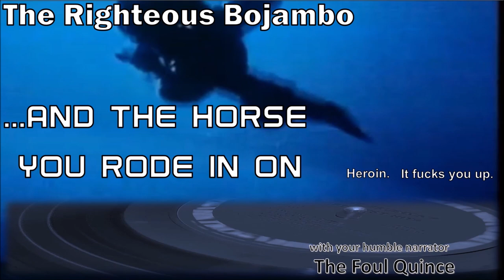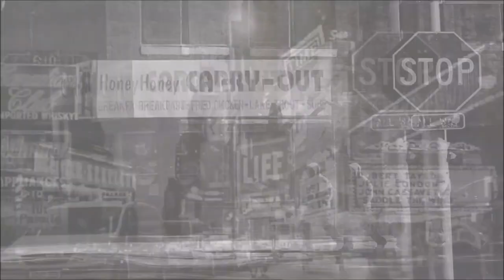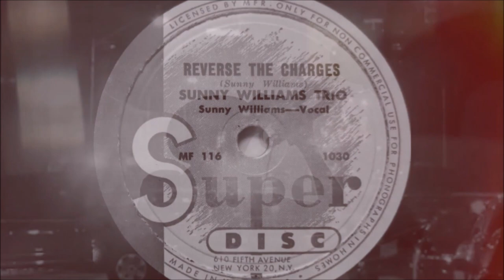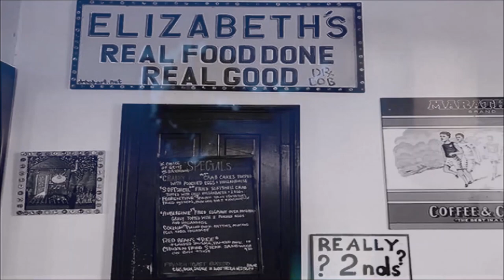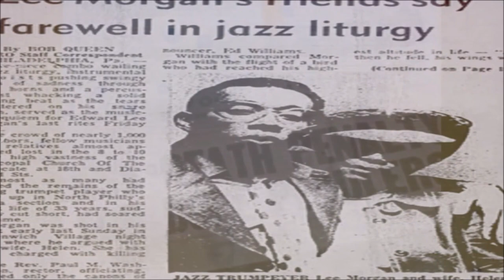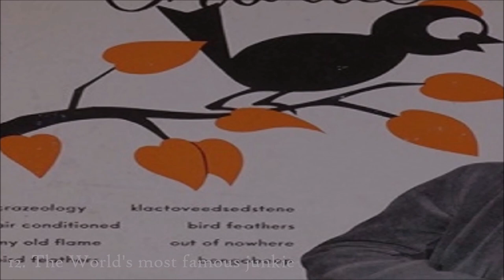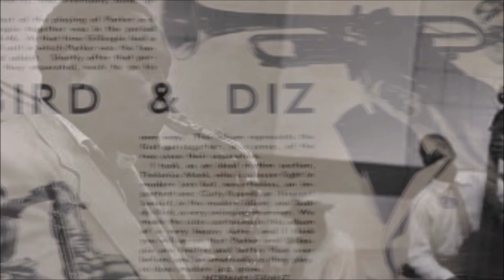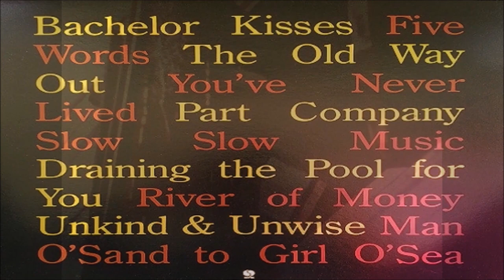The Righteous Bojambo #76 - And The Horse You Rode In On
The dance of death between popular music and heroin has been going on for over a century.  Here are 12 profiles of junkies, some doomed and some redeemed but every one of them in  some way paying a terrible cost for the most powerful of madness